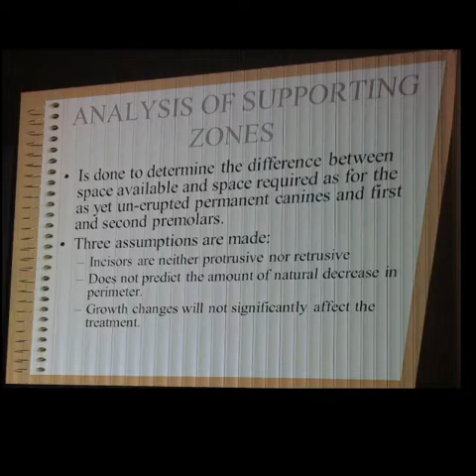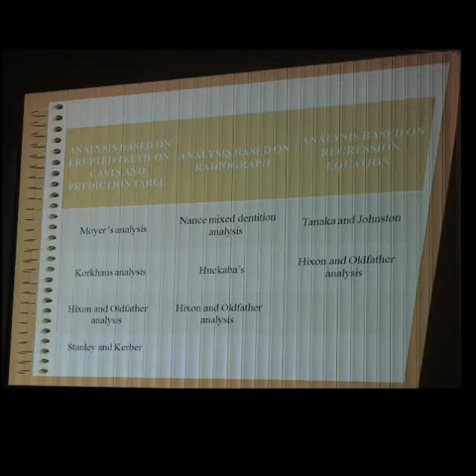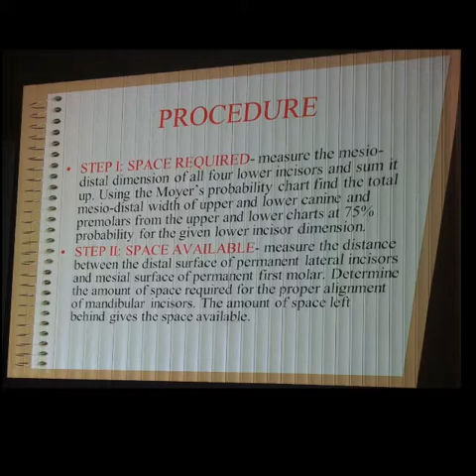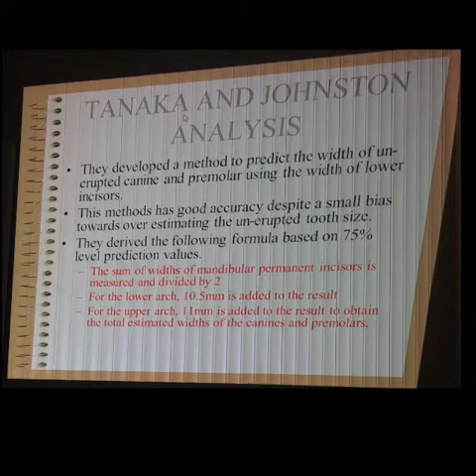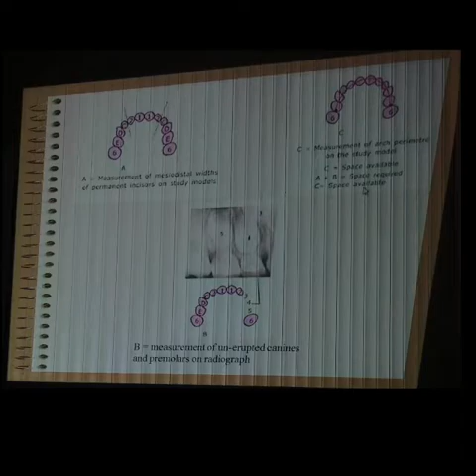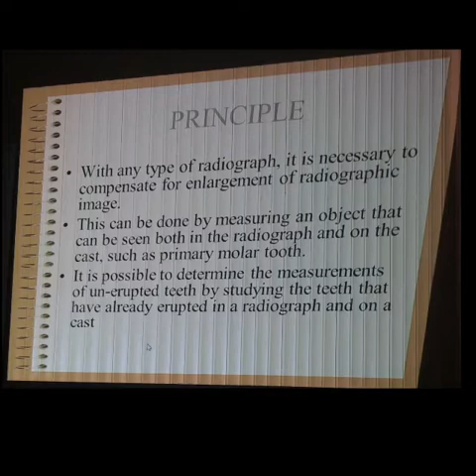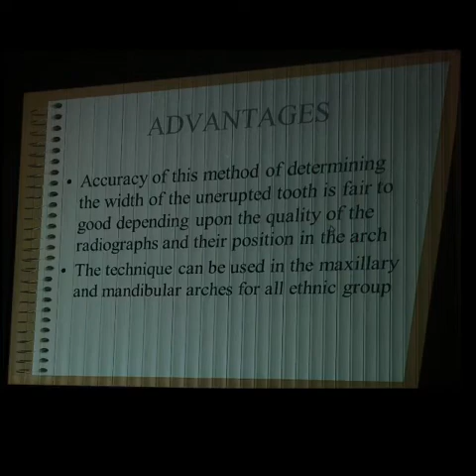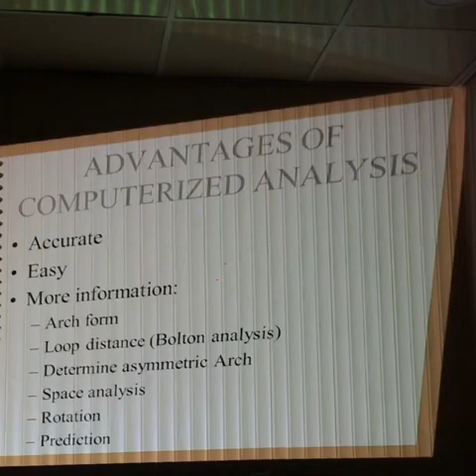Orthodontics - Mixed Dentition Analysis